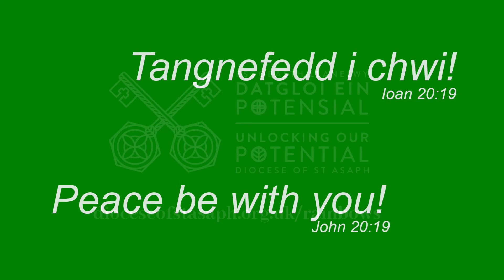Peace / Heddwch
Rainbows of Hope / Enfys o obaith
At this time, how are you finding peace?  / Ar yr adeg hon, sut ydych chi'n dod o hyd i heddwch?